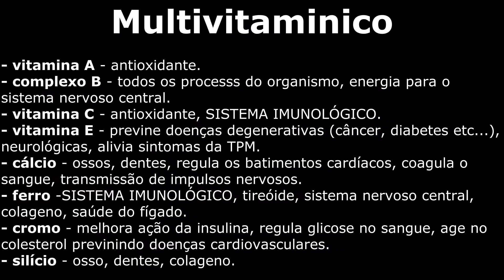COMO AUMENTAR SUA IMUNIDADE